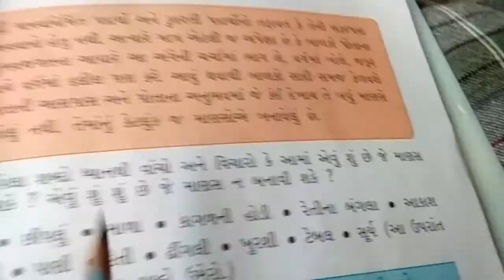ધોરણ ૨ વિષય ગુજરાતી પાઠ ૯